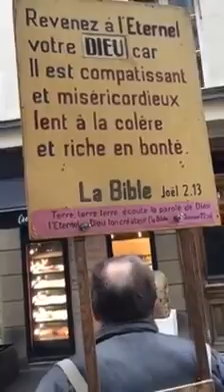Servire Dieu dans la Simplicité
Video from Mwizerwa Frederick